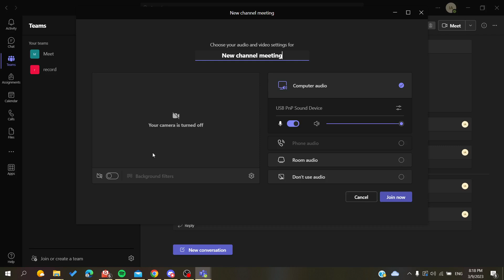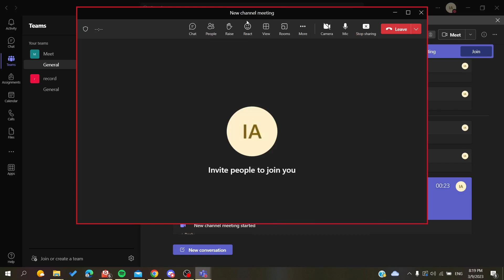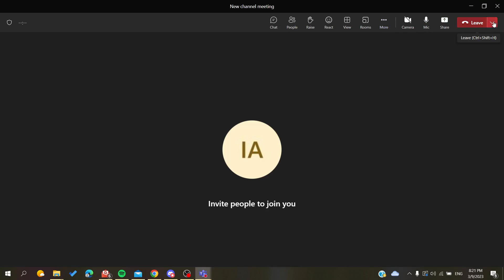How To Request Control Microsoft Teams Tutorial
Today we talk about request control in teams,microsoft teams tutorial,microsoft teams tips and tricks,microsoft teams meeting